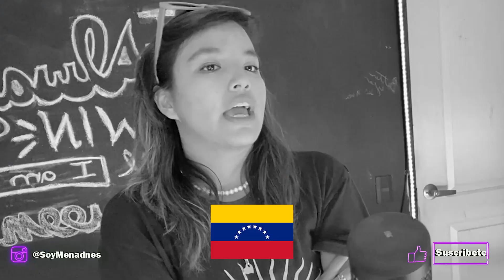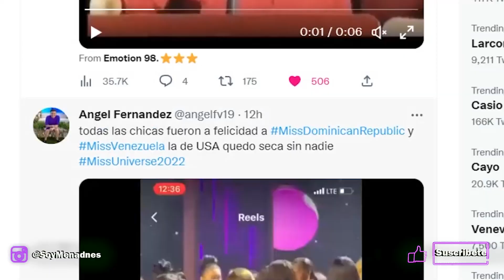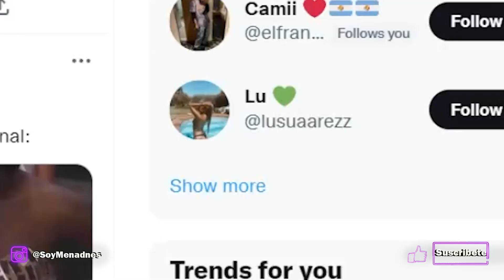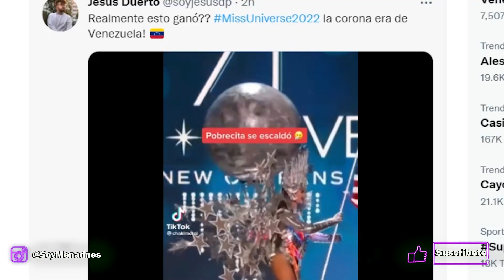LA VENGANZA DE MISS VENEZUELA Y MISS PERU en mis universo 2023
daleeeee likeeee y comenat quien querias que ganeee QUE PAÍS?